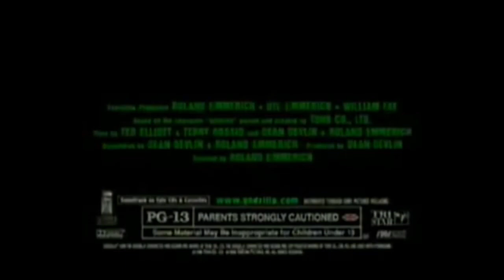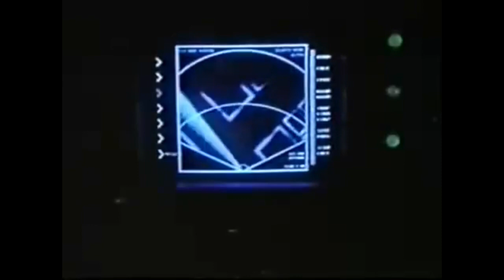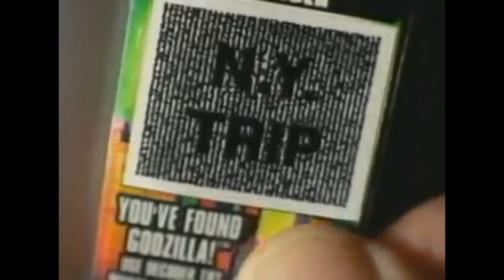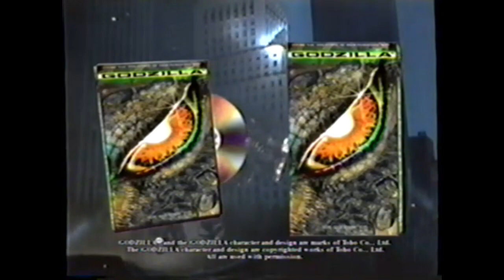Godzilla (1998) Commercial and Promo Compilation